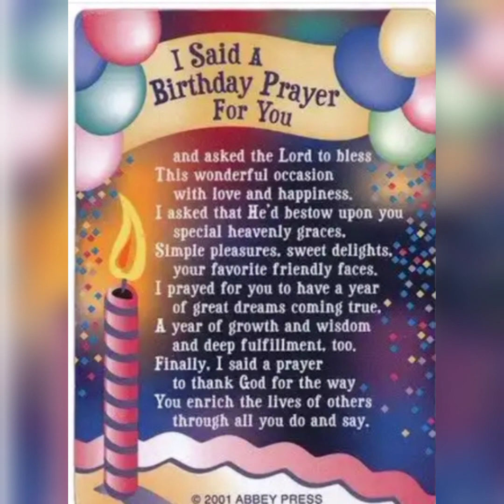TWO YEARS OF GOD'S FAITHFULNESS || Ovy turns 2 || Vlogmas day 18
Hello Fam. How are you all doing. It's been awhile, I trust God you all are doing fine/great. Truly I've missed you all.

I appreciate you all for your supports, indeed I am so grateful, God will continue to bless you all in Jesus Mighty name, Amen

TWO YEARS OF GOD'S FAITHFULNESS is a throwback video of my baby's birthday celebration 2 months ago (October 20th precisely).  I just realized that I haven't shared the video with you guys so I decided to do it now and to save the video here too.

Watching her grow this 2 years has brought greater joy to my family💕💞 I can't forget 20th of October 2019 in a hurry, because I experienced the real Hand of God and it's worth celebrating each year.

I'm so grateful to God for all He has done for our baby this 2years and for all he will continue to do in her life and for my family.

So guys! I trust you will find this video interesting.